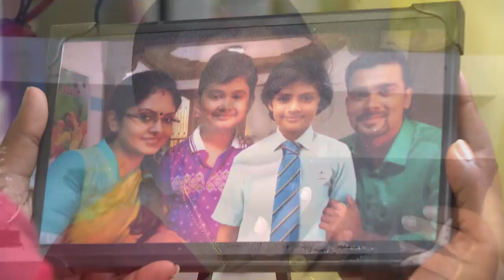STAR PARASPARAM 1325 TD 08 12 17